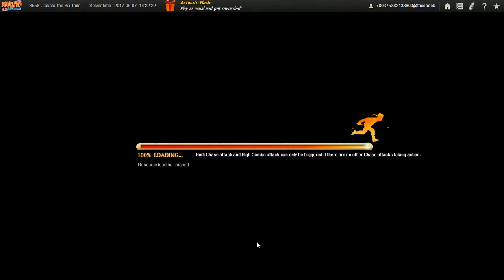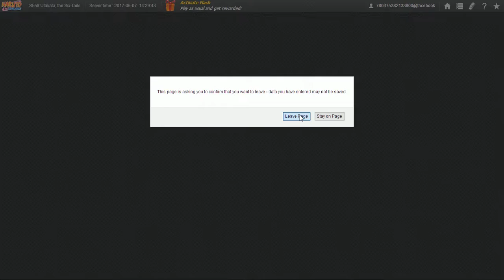Naruto Online Ultimate Ninja Day 1 Crimson Fist Run Zabuza 1st Battle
And so we finish the plot instance that gives you the last piece of mat to let you upgrade all your equips into Chuunin. Some have trouble with this fight so if your having a hard time, try upgrading you equips and/or strengthening them as well.

Since I can't upload my vids and play this game at the same time, I guess I'll have to quit this game at least until I finish this upload that i will still split into multiple parts, maybe... Anyway, the total video size I'll be uploading is still 29.6GB which numbers to 51 videos so this should do until 07/15//17 and if anyone is interested, most in the vid is from my trial server. Since I keep getting faves on my story and no constructive criticism on either my grammar and/or method of story telling by reviews or review replies, I will leave my story be and maybe do some new story as i refuse to do another chap with my current skill in grammar at least.